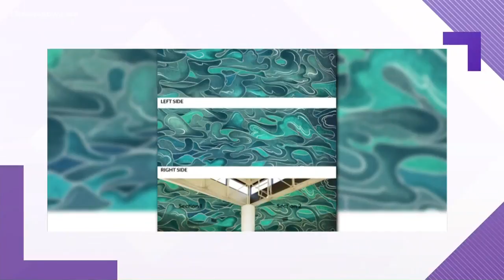The votes are in: Artists announced for Virginia Beach murals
The artists have been announced for the murals to go up around Virginia Beach.